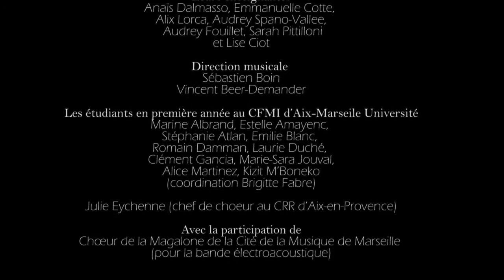MÉTÉORIQUES - Entretien avec Philippe Boivin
MÉTÉORIQUES

10 juin 2018

Oratorio en trois actes
Durée 50 minutes environ

Réalisation || Benjamin Piat
Prises de vue au Théâtre Nono à Marseille

Catherine Peillon || Livret
Philippe Boivin || Musique
Nicolo Terrasi || Bande électroacoustique
Cyril Bourgois || Comédien/marionnettiste
Jean-Manuel Candenot || Baryton basse
Aurélie Hubeau || Mise en scène
Alexis Aune || Lumières
Rudy Romeur || Son
Avec le soutien technique du gmem-CNCM-marseille
Ensemble C Barré / Sébastien Boin || Direction artistique

Ensemble C Barré | Vincent Beer-Demander, mandoline, Matthieu Schaeffer, Vincent Boellinger, percussions et Marine Rodallec, Johanna Renaud, violoncelles

Orchestre et chœurs du Collège Alexandre Dumas | voix, mandolines, violoncelles et percussions

Carmen Confalonierie, Siham Pichon, Jean El Harafi, Estelle Savi, Mila Hudelot, Émilie Chaung | mandolines

Avec la participation des élève de l'école de l’Éducation du Talent Musical et de l'Académie de Mandoline de Marseille

Orchestre Symphonique Aix-Marseille Université | Orchestre universitaire (étudiants, enseignants et personnels d'Aix-Marseille Université et des élèves du CNRR Marseille)

Chœurs | 16 classes issues du conservatoire à rayonnement régional d’Aix-en-Provence, d’écoles primaires et de collèges de Marseille – Coordination : CFMI Aix-Marseille Université et CRR d’Aix-en-Provence

Direction musicale :

Sébastien Boin
Vincent Beer-Demander
Les étudiants de 1A du CFMI d'Aix en Provence Marine Albrand, Estelle Amayenc, Stéphanie Atlan, Emilie Blanc, Romain Damman, Laurie Duché, Clément Gancia, Marie-Sara Jouval, Alice Martinez, Kizito M’Boneko (coordination Brigitte Fabre)
Julie Eychenne (pour le CRR d’Aix-en-Provence)

Avec la participation :

Chœur de Magalone de la Cité de la Musique de Marseille (pour la bande électroacoustique)
Classes de 6ème du collège Alexandre Dumas, classes de CE2/CM1 et de CM1 de l'école les Flamants-St Barthélémy, CM1 et CM2 de l'école Merlan Village, CM1 de l'école Cap Est, CE2 de l'école Saint Loup Centre et leurs enseignantes Anaïs Dalmasso, Emmanuelle Cotte, Alix Gonzalez-Lorca, Audrey Spano-Vallée, Audrey Fouillet, Sarah Pittilloni et Lise Ciot.
Les élèves du 1er cycle du CRR d’Aix-en-Provence

Création le 10 juin 2018 au Théâtre Nono à Marseille

En partenariat avec le CFMI Aix-Marseille Université, le CRR d’Aix-en-Provence, l’Orchestre Symphonique Aix-Marseille Université, l'Association Orchestre à l'école et le Théâtre Nono. Avec le soutien du Conseil départemental des Bouches-du-Rhône, de la DRAC PACA, de la Ville de Marseille et de la SACEM – Création en milieu scolaire.

C Barré, ensemble associé au gmem-CNCM-marseille, compagnon de route du Festival de Chaillol, partenaire du CFMI d’Aix - Marseille Université, de Prodig'art, et de la Salle Musicatreize. Il est subventionné par Le Ministère de la Culture-DRAC PACA, le Conseil Régional Provence-Alpes-Côte d’Azur, le Conseil Départemental des Bouches-du-Rhône et la Ville de Marseille, et bénéficie des soutiens de la SACEM, de la SPEDIDAM, de l’ADAMI et de l'INSTITUT FRANÇAIS. Membre de Temp’óra, de la FEVIS, de PROFEDIM, de Bureau Export et de Futurs composés. La Caisse des Dépôts est l'unique mécène de l'Ensemble C Barré.